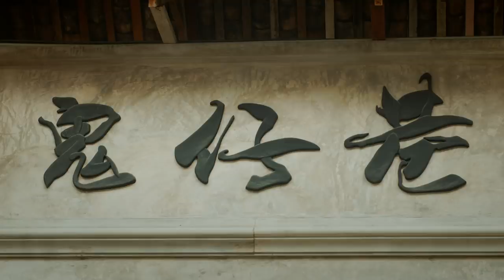Discover the beauty of Malaysia with Mi Note 10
"If we choose to remain where we are, out view of the world will be confined to only what we have seen."

Discover the beauty of Malaysia, with Xiaomi Mi Note 10’s 108MP Penta Camera.

This video is partnered with Tourism Malaysia.